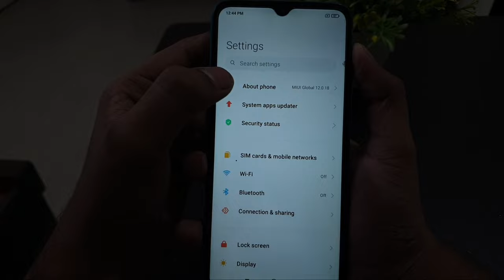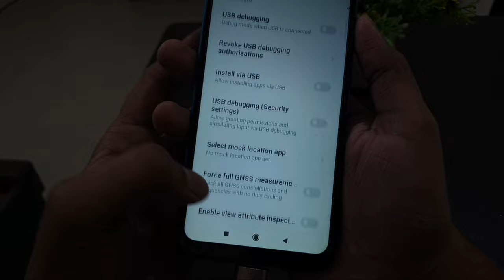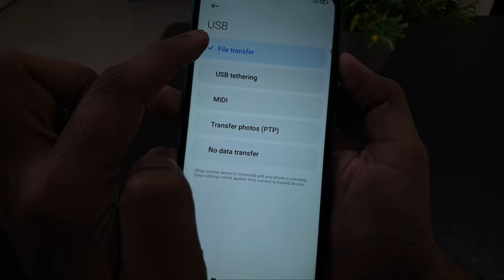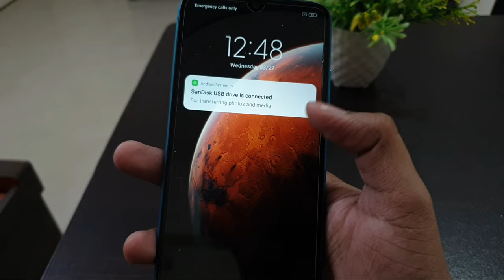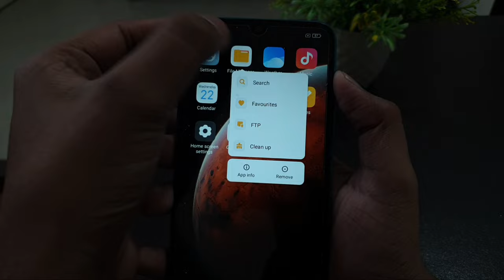How To Solved OTG Not Working in Android Phone ( Easy Fix )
How To Solved OTG Not Working in Android
Phone ( Easy Fix )

otg is not work in Redmi phone
pendrive is not working in oppo android phone
otg not woking in realme android phone
otg cable not working motorola
otg not working samsung
otg not detecting oneplus
how to fix pen drive not support in phone
otg not connecting in oneplus mobile

Talk soon,
Abid Akay